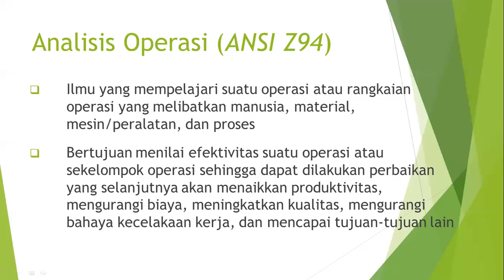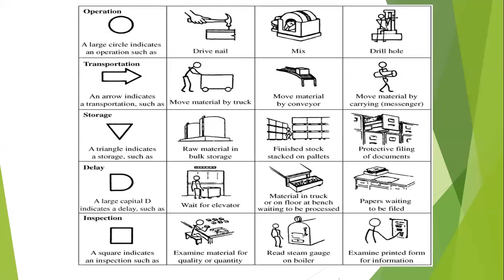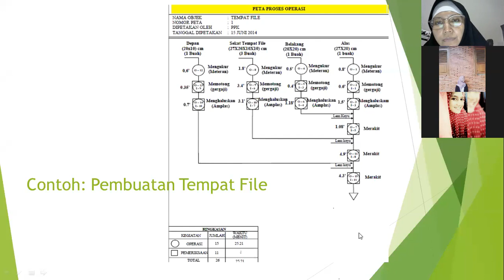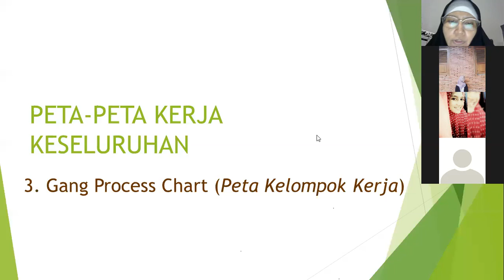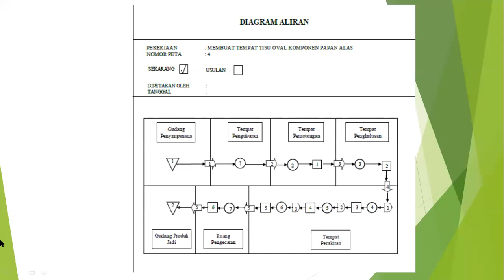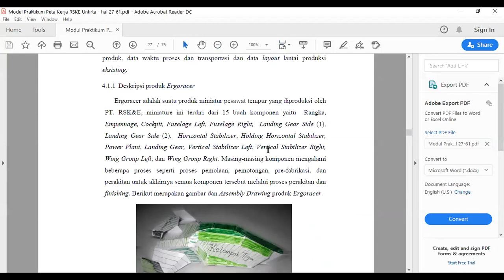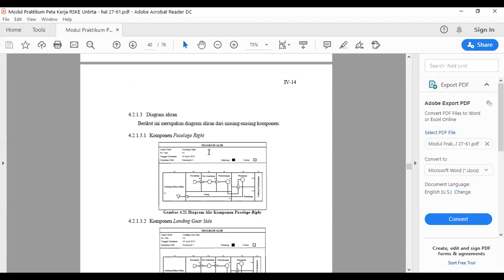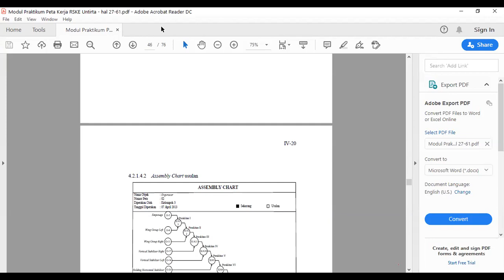PETA-PETA KERJA KESELURUHAN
Perkuliahan Perancangan Sistem Kerja & Ergonomi di Teknik Industri untuk topik Peta-Peta Kerja Keseluruhan